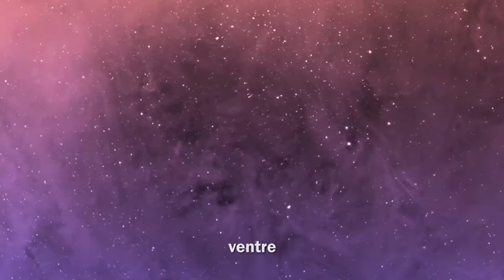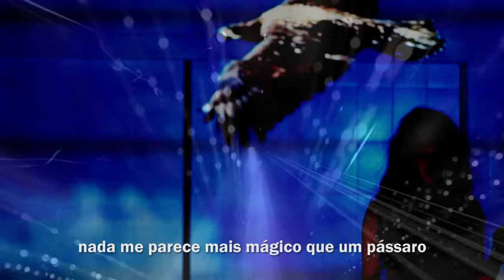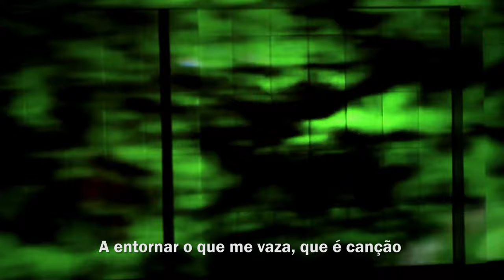TOTEM • Alexia Evellyn • pocket show ao vivo • English Subs (cc)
Todos os textos, poesias e canções são de autoria de Alexia Evellyn, com exceção de "A Lua Girou" (Domínio Público).
* Direção de Fotografia, Direção Executiva, Filmagem e Edição: Andherson Barcellos
* VJ, Video Mapping, Projeções ao Vivo: PADRE.
* Gravação e Mixagem: Lucas Mattiuzzo
* Direção Artística, Arranjos, voz e composição: Alexia Evellyn.

TOTEM é uma produção independente gravado ao vivo.